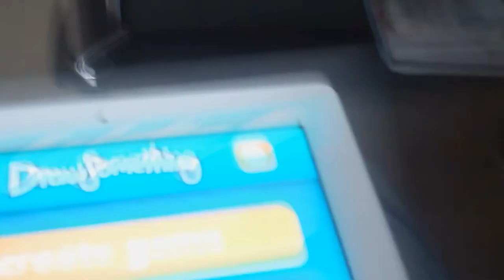DANCING WHILE PLAYING POOL ON CCTV!! (Day 13 - 19/3/2012)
[Follow Me]